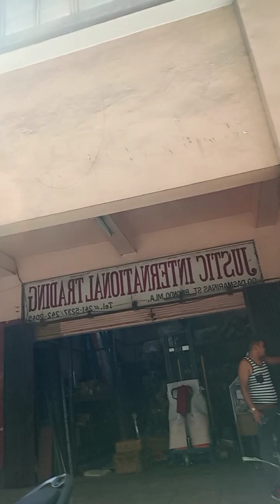Beautiful Manila Phillipines 😍❤️